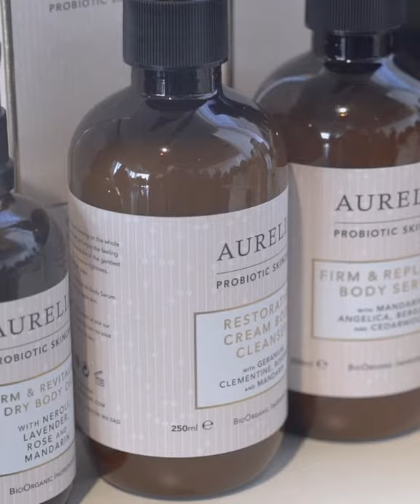Aurelia Probiotic Skincare at Walpole's Trade Mission to New York City